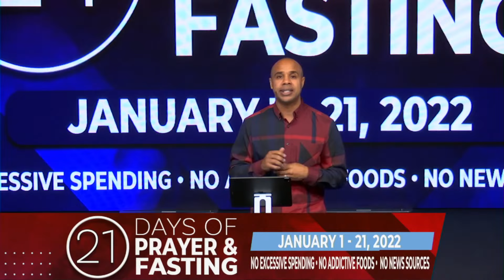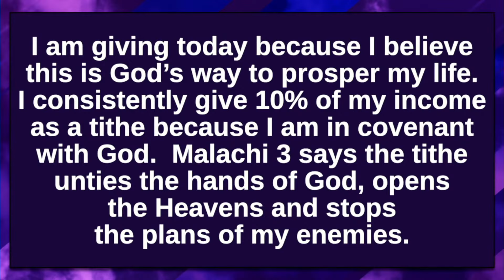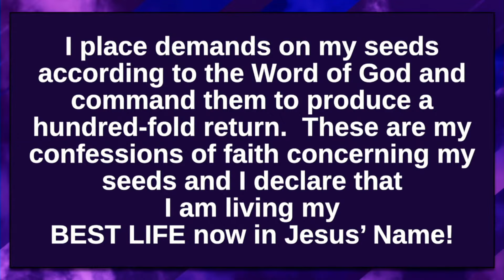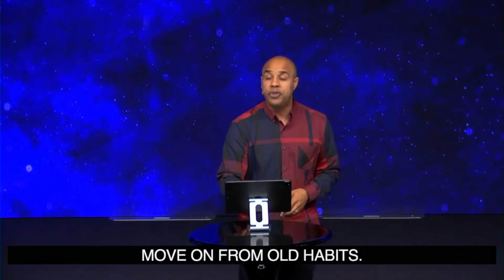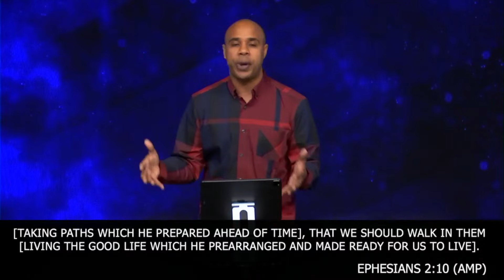Moving Forward (12/26/21)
Church today won't be the same without YOU! Join us live online!